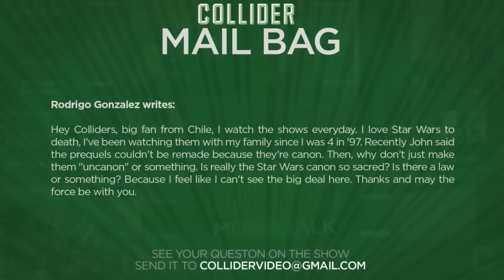Star Wars canon policy - Collider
Rodrigo Gonzalez writes:

Hey Colliders, big fan from Chile, I watch the shows everyday. I love Star Wars to death, I've been watching them with my family since I was 4 in '97. Recently John said the prequels couldn't be remade because they're canon. Then, why don't just make them "uncanon" or something. Is really the Star Wars canon so sacred? Is there a law or something? Because I feel like I can't see the big deal here. Thanks and may the force be with you.